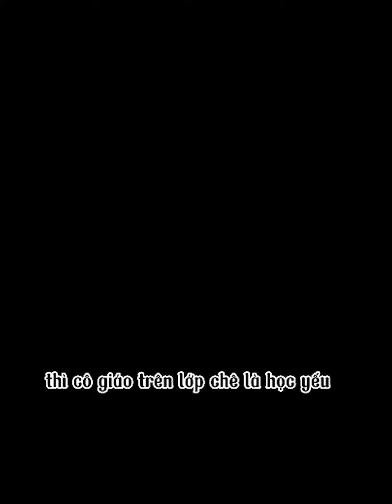[Ngoại Ngữ Lalisa]_Phụ huynh phản hồi về trung tâm Lalisa và các bé. Yêu lắm hihi!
Hotline: 152 Phù Đổng, Phường Phù Đổng, Pleiku, Gia Lai_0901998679